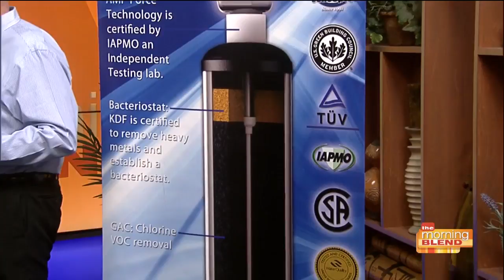The dangers of showering in regular tap water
When we drink water, our bodies filter out some of the bad stuff. When we shower or bathe, the contaminants are absorbed through our skin.